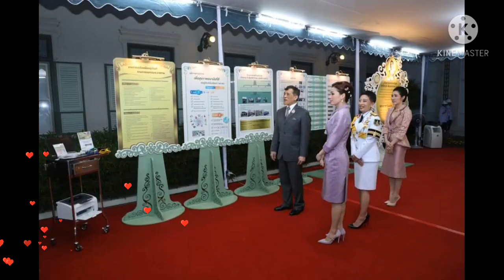ในหลวงพระราชินีเสด็จพร้อมด้วยเจ้าคุณพระ พระราชทานเครื่องมือและครุภัณฑ์ทางการแพทย์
พระบาทสมเด็จพระเจ้าอยู่หัว และสมเด็จพระนางเจ้าฯ พระบรมราชินี เสด็จพร้อมด้วยเจ้าคุณพระสินีนาฏ พระราชทานเครื่องมือและครุภัณฑ์ทางการแพทย์ แก่รพ.แม่ข่ายและเรือนจำ
เมื่อเวลา ๑๘.๐๒ น. วันที่ ๒๘ เม.ย. ๒๕๖๔ พระบาทสมเด็จพระเจ้าอยู่หัว และสมเด็จพระนางเจ้า ฯ พระบรมราชินี เสด็จออกพร้อมด้วยเจ้าคุณพระสินีนาฏ พิลาสกัลยาณี ณ พระที่นั่งอัมพรสถาน พระราชวังดุสิต พระราชทานพระบรมราชวโรกาสให้ สมเด็จพระเจ้าลูกเธอ เจ้าฟ้าพัชรกิติยาภา นเรนทิราเทพยวดี กรมหลวงราชสาริณีสิริพัชร มหาวัชรราชธิดา องค์ประธานกรรมการ พร้อมคณะกรรมการโครงการราชทัณฑ์ปันสุข ทำความ ดี เพื่อชาติ ศาสน์ กษัตริย์ นำนพงเกียรติภูมิ วงศ์รจิต ปลัดกระทรวงสาธารณสุข และนายอายุตม์ สินธพพันธุ์ อธิบดีกรมราชทัณฑ์ เฝ้าทูลละอองธุลีพระบาท รับพระราชทานเครื่องมือและครุภัณฑ์ทางการแพทย์ และทอดพระเนตรนิทรรศการเปิดโครงการราชทัณฑ์ปันสุข ทำความ ดี เพื่อชาติ ศาสน์ กษัตริย์ ระยะที่ ๒ ผลการดำเนินงานโครงการราชทัณฑ์ปันสุข ฯ เครื่องมือและครุภัณฑ์ทางการแพทย์พระราชทาน ระยะที่ ๒